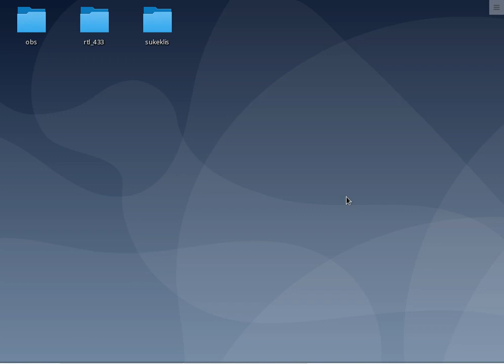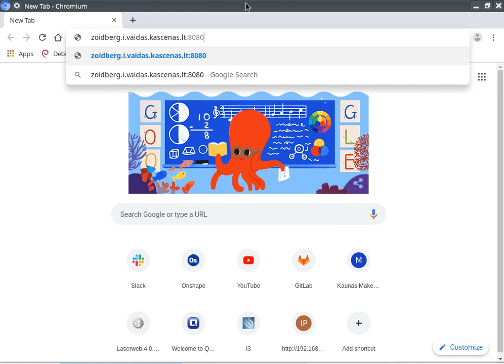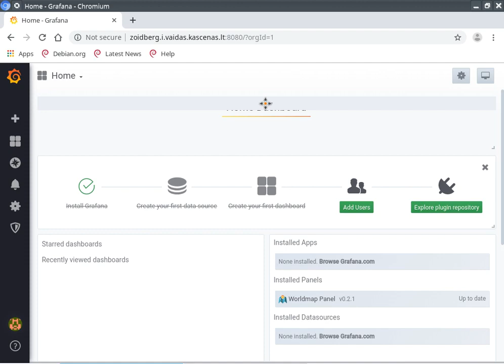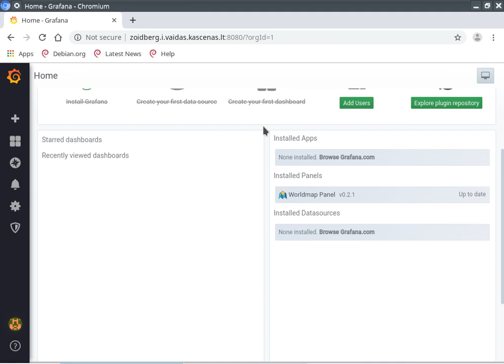Hack and Tell #25.3 LoRaChirp @ Kaunas Makerspace